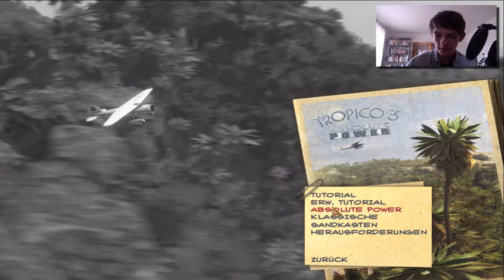LET'S PLAY TROPICO 3 [Fun LP] [CAM] #001 Erste Anfänge - Gerhard Schröder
Herzlich Willkommen zu meinem  kleinen Fun LP Tropico 3.
Eine Inselidylle, und wir "führen" sie. Ende offen, Weltkrieg nicht ausgeschlossen.
Viel Spaß wünscht euch der Aushilfsdiktator Hilfslennie.

Auch verfügbar für Windows!